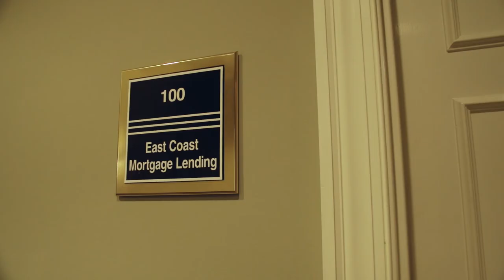East Coast Mortgage Lending Charlotte Video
East Coast Mortgage Lending is a full service Charlotte mortgage company that provides Purchase, Refinance, Debt Consolidation, Commercial and Construction Loans.  We do loans in North Carolina, South Carolina and Tennessee. Since we started this company in 2005 we have had the privilege of helping more than 1700 families with their real estate purchase and refinance transactions.  Please give us a call today so that you can find out why so many families have chosen us for their mortgage needs.